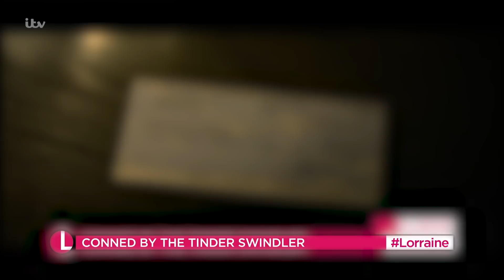Netflix's 'The Tinder Swindler' Stars Tell All About New Explosive Crime Documentary | LK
This Wednesday sees the release of a new documentary that we will all be talking about - The Tinder Swindler.
It tells the story of a man who posed as an Israeli billionaire playboy who met dozens of unsuspecting women online, took them on dates on private jets, in five star hotels and the most exclusive restaurants, before turning up the romance a notch by conning them out of millions of pounds.
We are joined by two of the stars of the documentary - Cecilie Fjellhoy and Pernilla Sjoholm - who say they were collectively conned out of almost a quarter of a million dollars, as 'Simon' begged them for cash that he said he needed, as his life was at risk.

Broadcast on